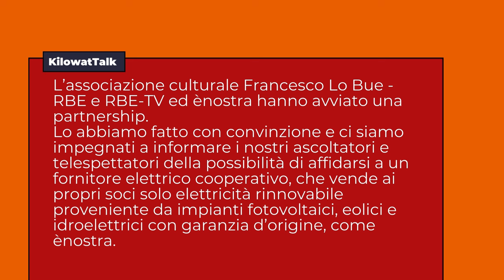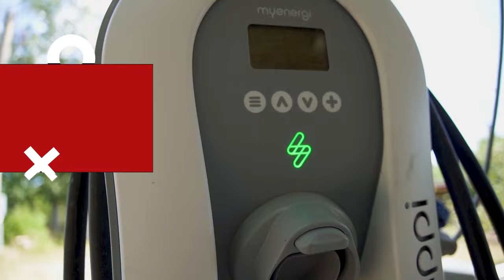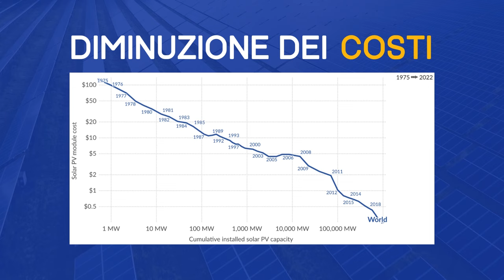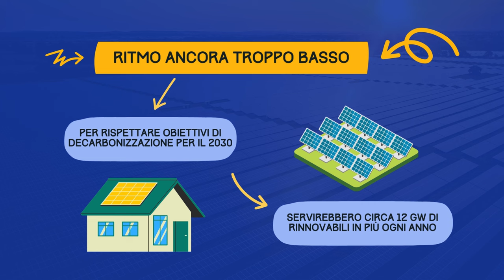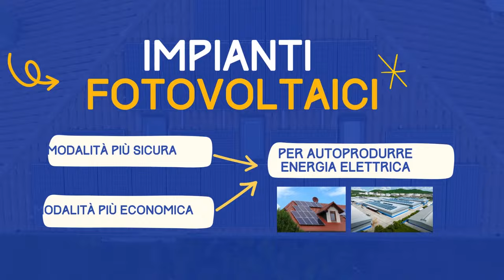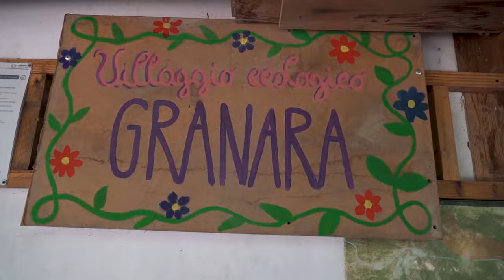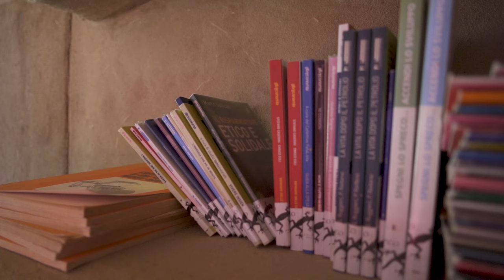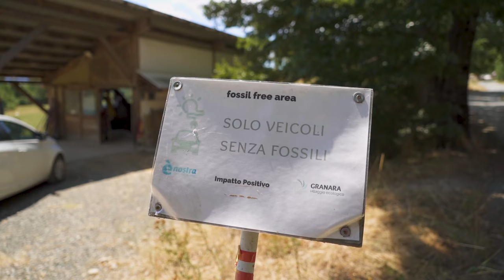KilowatTalk EP 02 | L'energia che arriva dal sole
Un'esplorazione dell'energia solare, che da fonte di nicchia è diventato il modo più economico per produrre energia ed è la colonna portante delle comunità energetiche. Intervistiamo Gianluca Ruggieri, ingegnere ambientale e ricercatore presso il Dipartimento di scienze teoriche e applicate dell'Università dell'Insubria, e raccontiamo la comunità di Granara, in provincia di Parma

L’Associazione Culturale Francesco Lo Bue - RBE e RBE-TV ed ènostra (@enostraenergiacondivisa) hanno avviato una partnership.

Lo abbiamo fatto con convinzione e ci siamo impegnati a informare i nostri ascoltatori e telespettatori della possibilità di affidarsi a un fornitore elettrico cooperativo, che vende ai propri soci solo elettricità rinnovabile proveniente da impianti fotovoltaici, eolici e idroelettrici con garanzia d’origine, come ènostra.